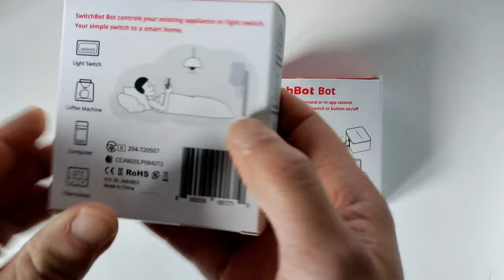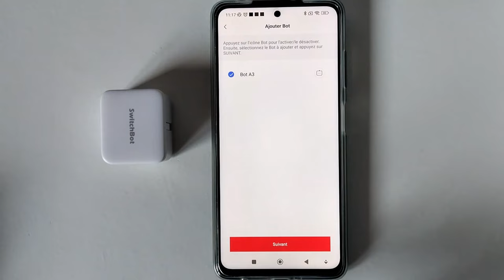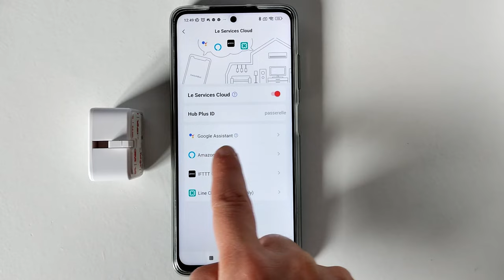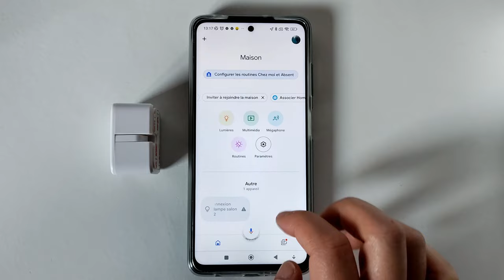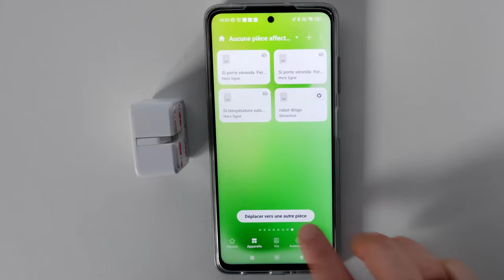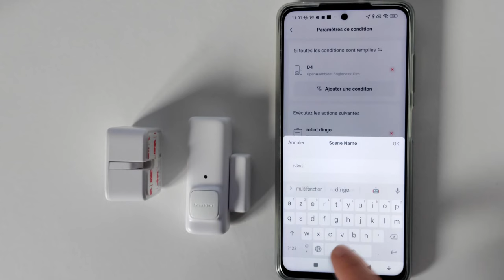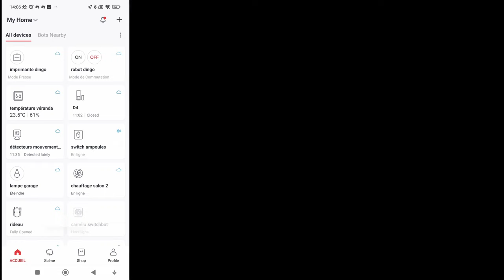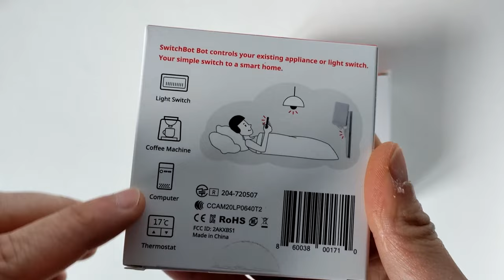SwitchBot Bot le petit robot déballage-connexion-application-google-alexa-samsung-scéne-avis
Aujourd'hui, je test le premier produit connecté qui ma fait connaître la marque Switchbot ! Un petit look de petit robot le switchBot Bot , les boutons d'allumage physique ne seront plus trop un obstacle.

Article sur tous les produits Switchbots avec tous les tests vidéos

Lien d'achat SwitchBot Bot

00:07 Intro
00:41 Déballage
01:09 Dimension
01:18 Connexion application Switchbot
02:16 les différents paramètres de l'application
04:28 Alexa
05:03 Google
06:16 Samsung app smarthings Bixby
08:18 Création d'une scène
09:46 Conclusion